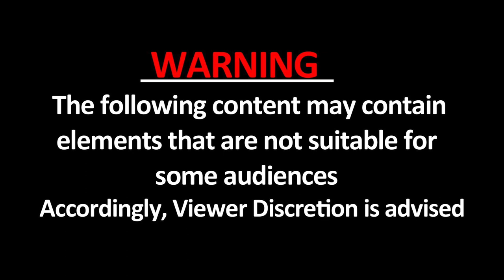Darbhanga: छात्राओं को देखकर अश्लील हरकत करता था युवक, लड़कियों ने पकड़कर पीटा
दरभंगा में ललित नारायण यूनिवर्सिटी के कैम्पस में गर्ल्स हॉस्टल की छात्राओं ने एक मनचले को जमकर पीटा। पिटाई के बाद छात्राओं ने आरोपी को विश्विद्यालय थाने के हवाले किया। युवक पर पिछले कुछ दिनों से गर्ल्स हॉस्टल के पास आकर छेड़खानी और छात्रा को देख कर अश्लील हरकत करने का आरोप।